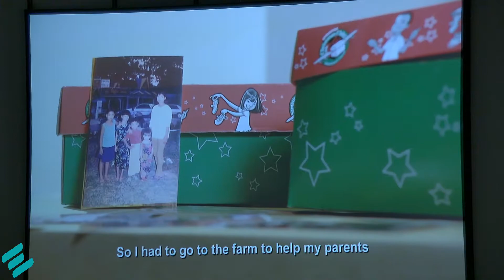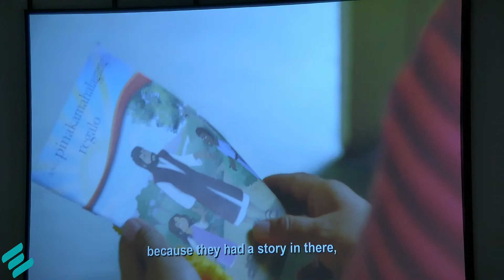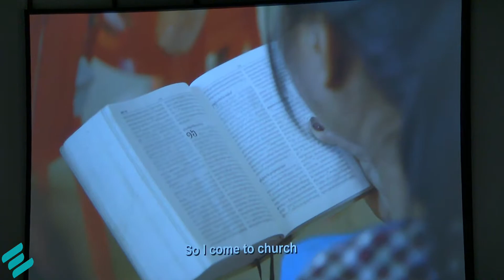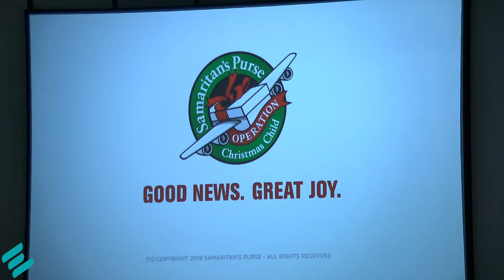The Bread of Life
Evening Worship

Pastor Jamey McMahan

We will be more than happy to talk to you!